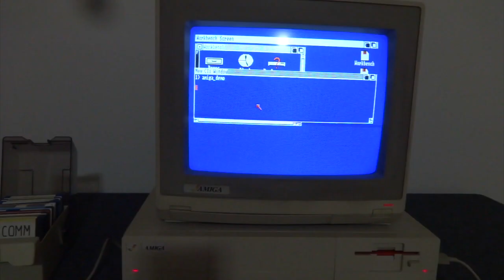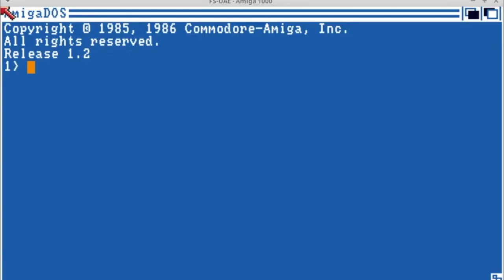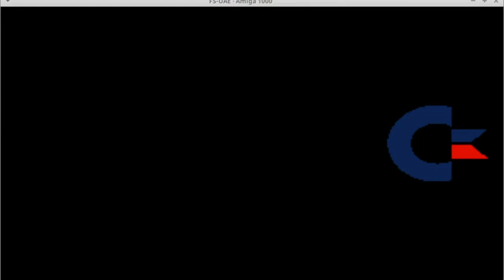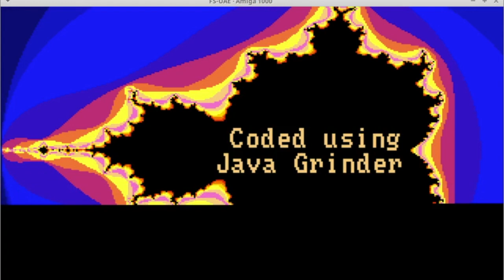Amiga Demo Written In Java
Here's an Amiga 1000 running a demo I wrote in Java.  For more information (source code and full versions of the songs) click on the link to my webpage above.